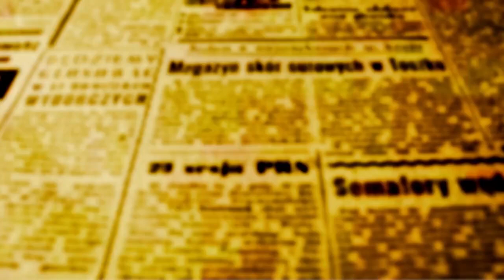NO TERMINAL: Saúde prossegue com vacinação contra a gripe e covid nesta quinta, 6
A Secretaria Municipal de Saúde de Maringá participou nesta quarta-feira, 5 junto com o Procon da SUPER QUARTA promovida pela Prefeitura no terminal urbano Said Felício Ferreira.

O atendimento prossegue nesta quinta-feira com vacinação gratuita contra a Gripe.

A secretaria avisa que qualquer pessoa a partir dos seis meses de idade. Os interessados na imunização devem apresentar um documento com fotografia, o CPF e a carteirinha de vacinação.

Ligiane Ciola, repórter de OFATOMARINGA.COM recebeu a vacina contra a gripe pela primeira vez. Ela foi atendida por Andreia Janeiro - diretora da UBS Pinheiros que junto com outras diretoras das UBSs Mandacaru e Alvorada estão participando da ação. Andreia lembrou que a vacina é a principal proteção contra a gripe, sobretudo no período invernal.